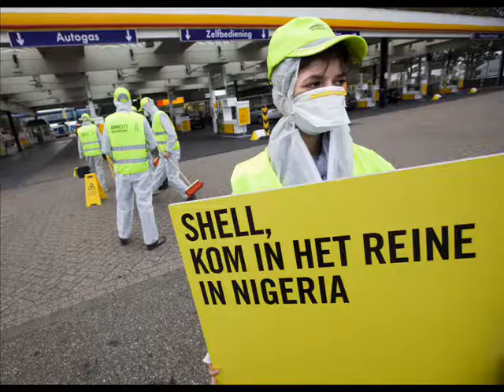french kissin in the usa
I really don't want to irritate anybody with this video but only to awake you about the misery that occurs on our planet.

With this video I want to convince you how important our planet is. Most of the Dutch citizens seem to care more for the Euro-crisis nowadays. Reigning leaders in our country don't care at all about us being on this planet. It is our job to advocate for a better environment. We all know how important the earth is, but do we really care? People are getting a lot of harmful diseases nowadays because the world is becoming dirtier. We live unhealthy and are destroying our planet.

I humbly request that you work with us to improve the environment. There is only one party in the Netherlands that actually cares about us and the planet. That is de Partij voor de Dieren - PvdD. It is up to all of us to give this noble party more influence so they can take care about us and our wonderful planet.

Many people have been inspired by their idols. One of them is the legendary Michael Jackson who fought for a better world. Remember the blockbuster We Are the World, What About Us and Heal the World? The world loves Michael Jackson - Holland cried when he passed away. He left a beautiful massage for all of us. The question is: what will we do with it?

For me, a very important question is what the contribution of my country, the Netherlands, and it citizens will be for a better world?

By voting for uncaring, uncharitable leaders we are all responsible of increasing environmental pollution, violence, poverty, hatred, etc. Together we can preserve our earth. Day by day we have to learn to love our planet.

We all should stop taking for granted what our planet gives us. We must stop destroying ourselves and the earth. In recent years the Netherlands has chosen political leaders that do not listen to what the caring people want. All these leaders care about is their career.

Mark Rutte of the VVD is the lapdog of Angela Merkel who is only there to defend the Euro. The Euro has been a big mistake and the only thing Mark Rutte wants to do is not call it a mistake. He probably aspires to going down in history as the saviour of the Euro. Wilders is world famous for inciting racial hatred. Minister Leers of Immigration and Naturalisation has blood on both his hands by sending refugees back to war zones. And Jan Kees de Jager our Minister of Finance seems to consume the Euro himself.

It is only the Euro what matters to the current Dutch leaders. It seems we have forgotten to love our environment, our planet and our neighbours. The Partij voor de Dieren (PvdD) is the only party in the Netherlands that pays attention to the planet.

In September there will be another vote. I do not hope that the Netherlands will remain selfish, but will vote on the Pvdd. I am not a poet or writer who can beautifully convince you to see the importance of our planet. I just want to humbly request you and others to see how important the PvdD contribution is to our planet.

I sincerely hope that those who are from other parts of the world will somehow try to find a way to convince the Dutch people how important our planet is.

Care more for our planet
Vote for PvdD.